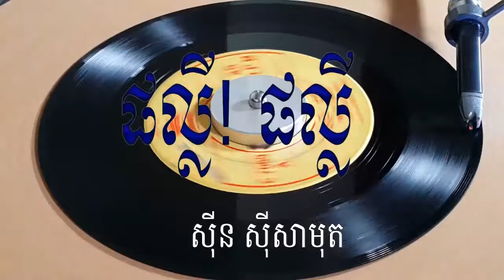C-7069 A ( HD ) , ផល្លី ផល្លី , ស៊ីន ស៊ីសាមុត .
ចម្រៀងដែលជាកម្មសិទ្ធិបញ្ញា នៃ ផលិតកម្មថាស ហេង ហេង សញ្ញា ច័ន្ទឆាយា C-7069 A
បទៈ  《  ផល្លី ផល្លី  》
ច្រៀងដោយៈ លោក ស៊ីន ស៊ីសាមុត
និពន្ធបទភ្លេង ទំនុកច្រៀងៈ ដោយលោក ស៊ីន ស៊ីសាមុត
ដឹកនាំវង់ភ្លេងប្រគុំៈ ដោយលោក មែរ ប៊ុន .
ប្រគុំដោយវង់តន្ត្រីៈ ច័ន្ទឆាយា .
ជាចង្វសក់ៈ  Monkeys .

This original vinyl recorded was belong to Sinn Sisamouth Fan Club ( SSFC )